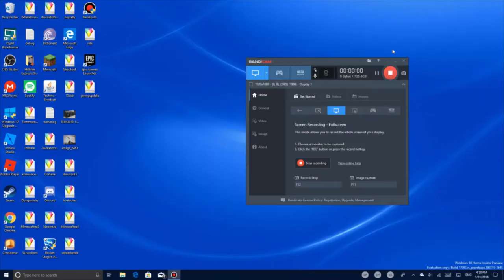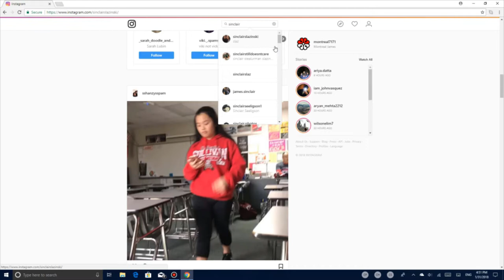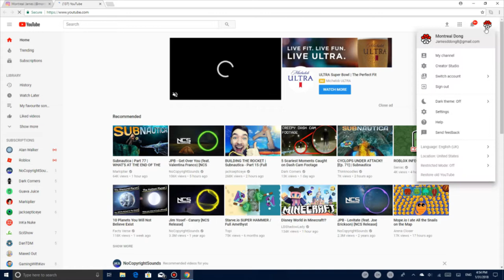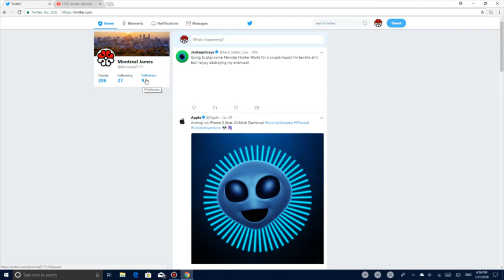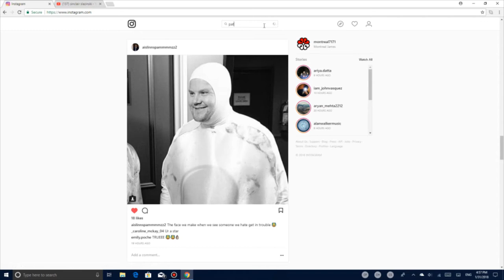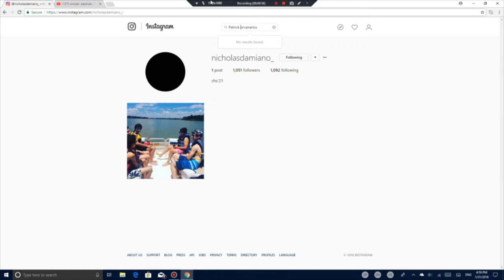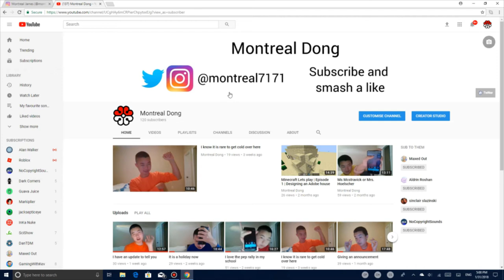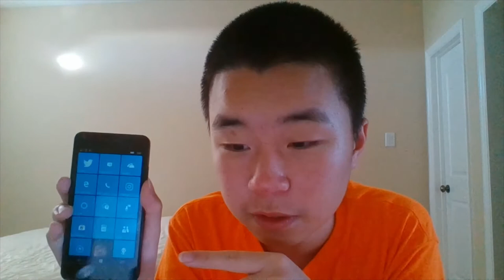Shout out 4 | Shouting out to Sinclair and more friends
Music | Musique
1. Alan Walker - Fade
2. Different Heaven and EH!DE - My Heart
3. Alex Skrindo - Jumbo
4. Rob Gasser - Happy